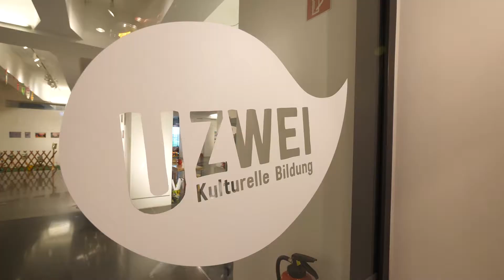Hinter den Kulissen des Medienprojekts "Look@me"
Was genau fasziniert junge Mädchen an YouTube & Instagram? Wie nutzen sie YouTube und wer sind die sog. „Youtube- Stars“? Wie viel Geld verdienen Influencerinnen oder Beauty-YouTuberinnen wie „Bibbi“ & „Dagi Bee“? Wie haben sich Schönheitsideale durch die Social- Media- Portale verändert? Und wie manipulieren Instagram & Co. und was macht es mit uns ständig online zu sein? Diesen und weiteren Fragen sind wir in unserem 4- tägigen YouTube- Spezial- Workshop auf den Grund gegangen und produzierten selbst eigene Videos, die das Thema kritisch- und immer auch mit einem Augenzwinkern- beleuchten.

Gefördert wurde das Projekt durch den Kulturrucksack NRW.